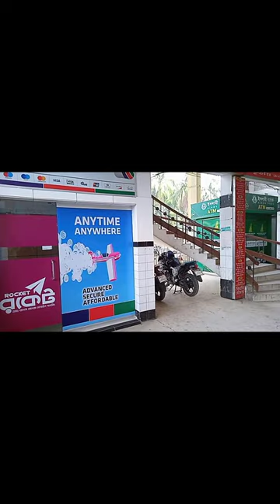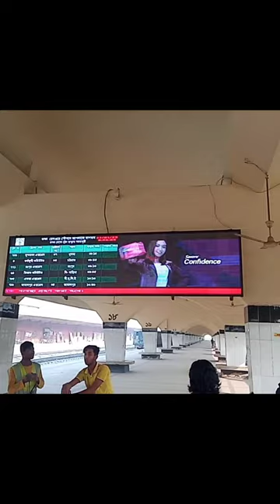কমলাপুর রেলওয়ে স্টেশন সময়সূচি | টিকেট কাউন্টার | কমলাপুর রেলস্টেশন | Kamalapur Railway Station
কমলাপুর রেলওয়ে স্টেশন সময়সূচি | কমলাপুর রেল স্টেশন টিকেট কাউন্টার | কমলাপুর রেলস্টেশন | Kamalapur Railway Station